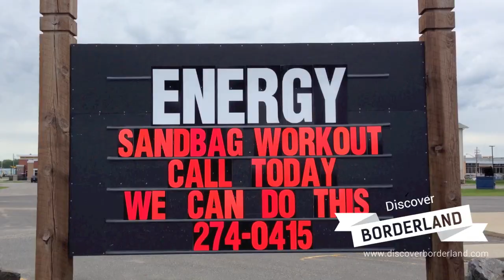Fort Frances - Sand Bagging 2014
On June 20, 2014, Teams across Fort Frances, ON were helping in sand bagging efforts to keep the rising waters from damaging more homes and businesses across the water front. Many people from across the Rainy River District have come to lend a helping hand, including some of the cast members from Discovery Channel's "Fool's Gold".

Several days ago, emergency crews pulled up the disintegrating Government Dock at the Point Park and its remains now lie next to the Rendez-Vous Hotel.

As the relief efforts continue in Fort Frances, International Falls is gaining assistance from the National Guard, thanks to Minnesota Governor, Mark Dayton.

Sand bags are being deployed across the Borderland in hopes of keeping the rising waters at bay.

00:00 - The Point Park
00:05 - Rendez-Vous Hotel - Lower Docks
00:12 - Government Dock
00:20 - Government Dock - The Remains
00:36 - Rusty Myers
00:49 - The Marina & Lookout Tower
01:13 - La Verendrye Parkway
01:44 - The Marina Docks